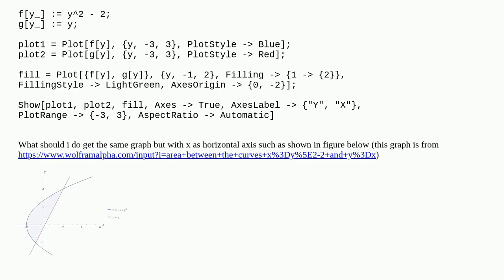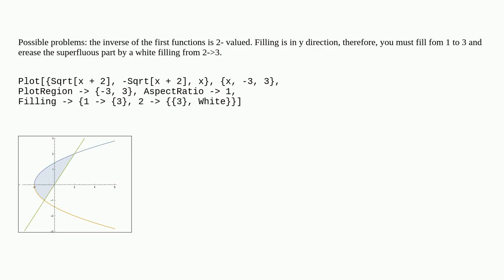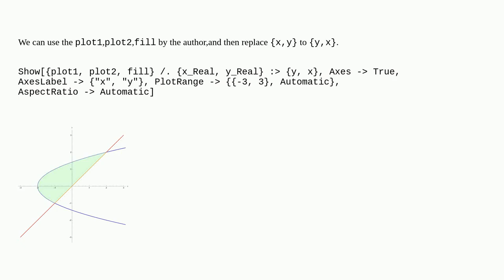How to draw area between two functions f(y) and g(y) with x as horizontal axis?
A special thanks goes out to the community

  plotting